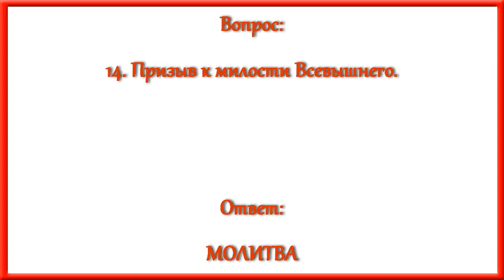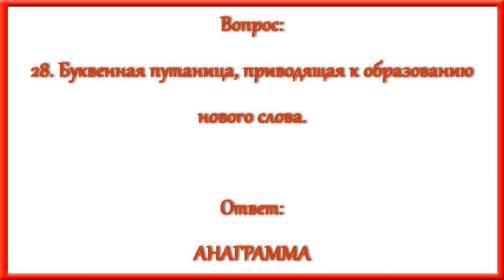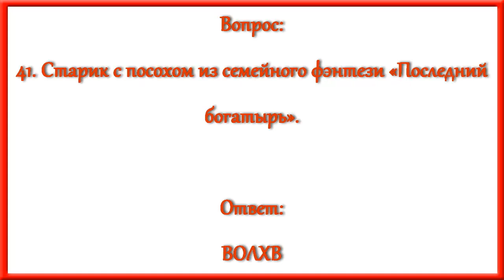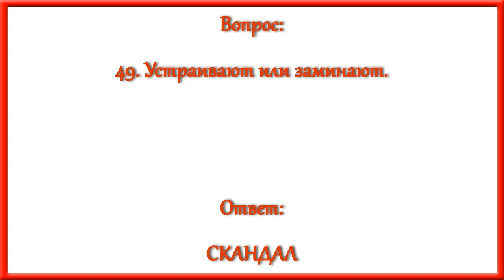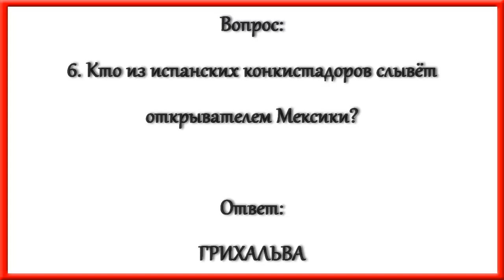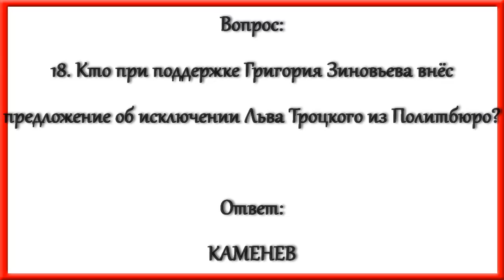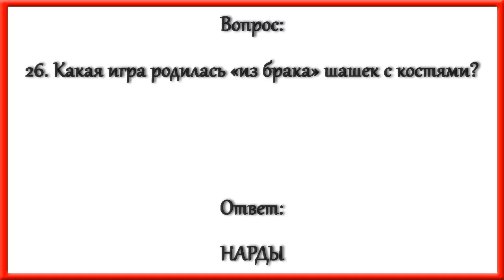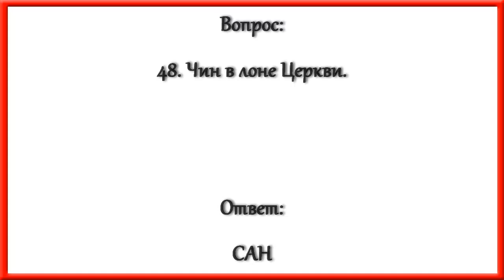Ответы на кроссворд АиФ номер 49 за 2023 год.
По горизонтали:
1. Что даёт гарант?
7. Что придаёт блеск керамике?
8. Сборщик кедровых орехов.
9. Яхта Дикки из криминальной драмы «Талантливый мистер Рипли».
10. На чём Чарли Чаплин играл левой рукой?
11. Священный символ альбигойцев.
12. Что грозит жителю США за хранение орлиных перьев?
14. Призыв к милости Всевышнего.
15. Самый высокий вулкан на Курилах.
17. Товарный, но не вид.
21. Японская острая приправа.
27. Что на Мадагаскаре не принято оставлять ни в каких заведениях?
28. Буквенная путаница, приводящая к образованию нового слова.
29. В какой стране родился Альбер Камю?
30. «Люблю давать советы и очень не люблю, когда их дают мне» (великая актриса).
32. На что дверь заперта?
34. Чей тест упоминают в разговоре герои комедии «Маска»?
35. Проездной документ.
38. К кому намаз обращён?
41. Старик с посохом из семейного фэнтези «Последний богатырь».
42. Как стали называть Крым с 1784 года?
44. Какой русский классик подрабатывал в массовке на съёмочных площадках киностудий Берлина?
45. Легендарный ... Старр из The Beatles.
46. Во что новгородцы с азартом играли уже в XIV веке?
47. Что рекомендует сомелье?
48. Какой Московский международный кинофестиваль посвящён фильмам о правах человека?
49. Устраивают или заминают.
50. Какой металл связан как с атомной бомбой, так и с лечением психозов?
51. Что внутри эклера?
52. Маяк перфекциониста.

По вертикали:
1. Чему намерен себя посвятить Квентин Тарантино, уйдя из кинематографа?
2. ... учёной степени.
3. Ключ к выходу из пандемии.
4. Хвойная красавица.
5. Какой чиновник изъеден коррупцией?
6. Кто из испанских конкистадоров слывёт открывателем Мексики?
7. Эллины наших дней.
13. Кто из чеховских героев сделал предложение Екатерине Туркиной?
16. «Ночью, в горнице, по дому, потихоньку ходит ...».
18. Кто при поддержке Григория Зиновьева внёс предложение об исключении Льва Троцкого из Политбюро?
19. Какой актёр блистает в роли Капитана Америка из «Первого мстителя»?
20. Подходящий лес, чтобы заблудиться.
22. «Эгоистичный вокал».
23. Главный проводник пассажирского поезда.
24. Кому «очки мешают увидеть то, что у него под носом творится»?
25. Жертва казино.
26. Какая игра родилась «из брака» шашек с костями?
31. «Гриб бессмертия» в китайской медицине.
33. Что учёный проверяет опытным путём?
36. Заместитель должностного лица в дореволюционной России.
37. Военный фильм «Морской ...» снят по одноименной повести Николая Чуковского.
39. Молодёжный танец под музыку диско.
40. Пойти на ... к руководству.
43. Что разбила мышка в русской сказке про Курочку Рябу?
48. Чин в лоне Церкви.